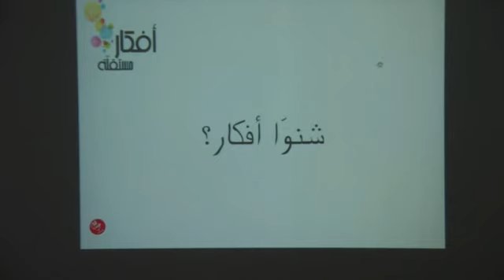Afkar Mostakella, Tunisia 2.0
With the elections for the Constituent Assembly upcoming, Tunisia Live investigates Afkar Mostakella (Independent Thoughts), a group aiding indepdendent candidates for the election who are not affiliated with any political party in Tunisia.